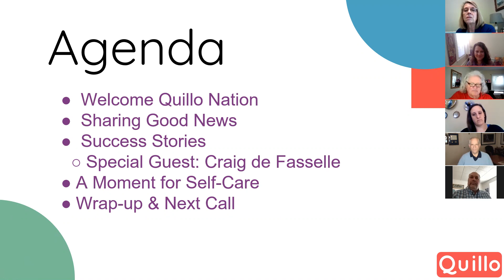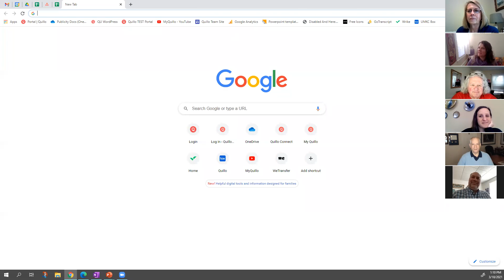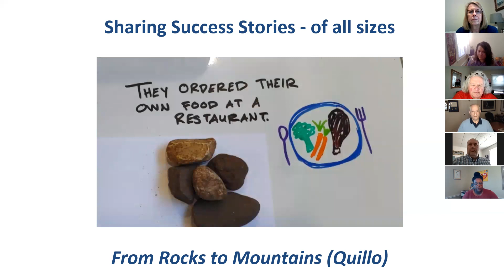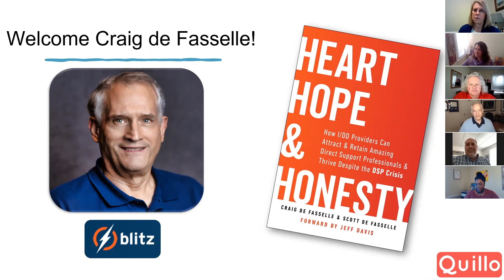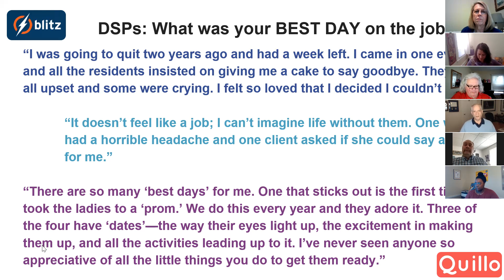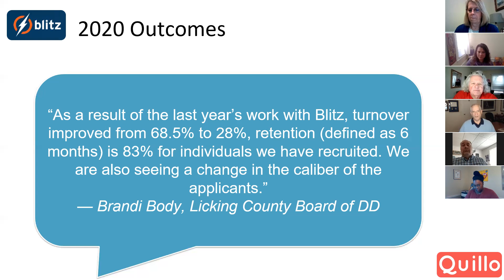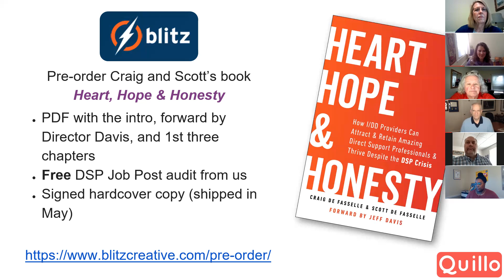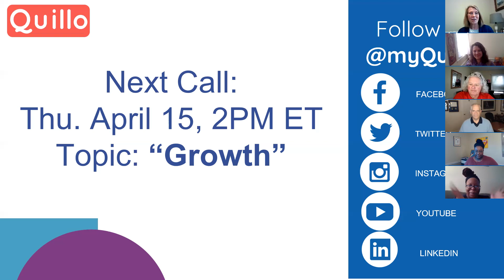March 18, 2021 Quillo Nation: Success Stories (with Special Guest!)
Quillo welcomes Craig de Fasselle of Blitz to talk about the importance of using and leveraging success stories to impact your organization's culture.